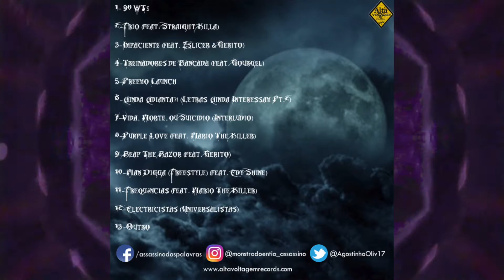Purple Love - Assassino Das Palavras Ft MTK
Musica Extraída Do Projecto U Dizpertar das Trevaz
Ouvir: